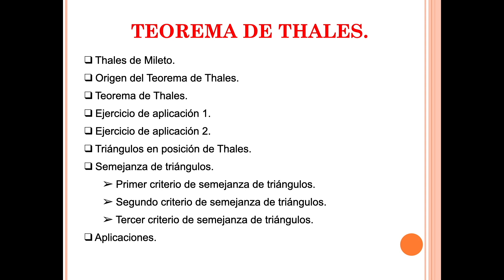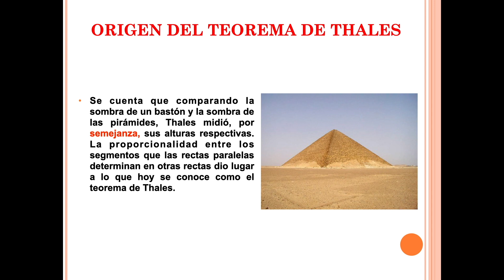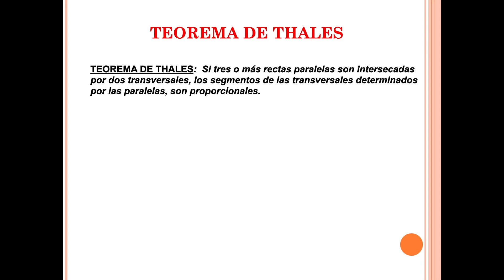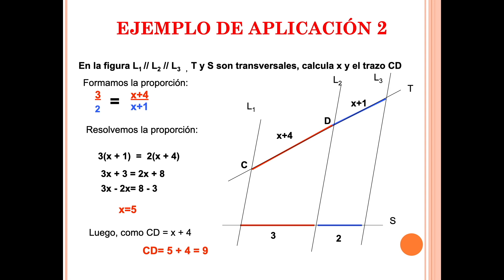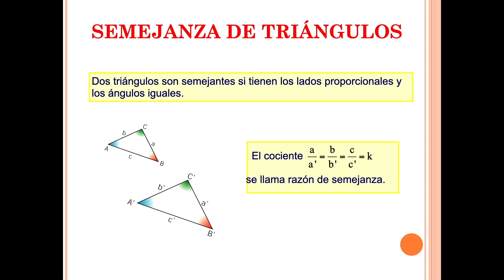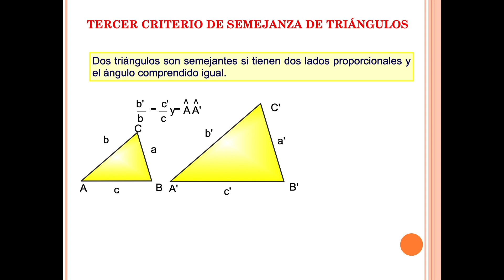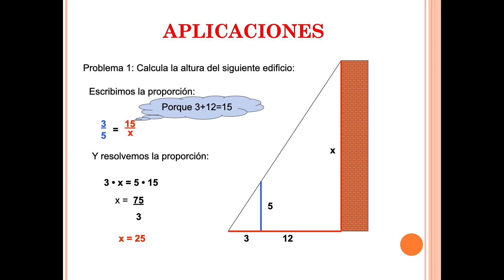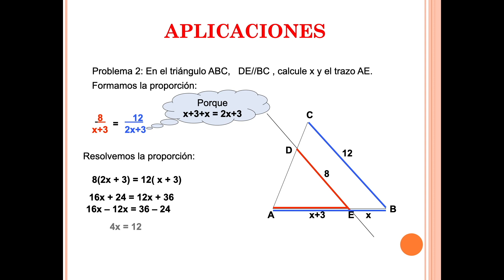TEOREMA DE THALES Y SEMEJANZA GEOMÉTRICA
Hoy hacemos una incursión en el Teorema de Thales y la semejanza geométrica y de triángulos.

También te puedes pasar por mi web

por mi página de  Facebook.